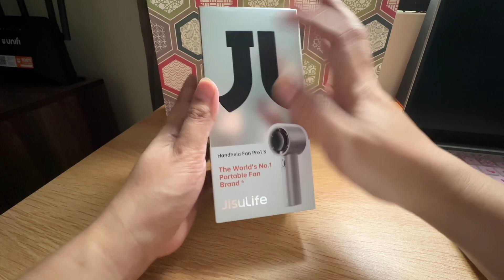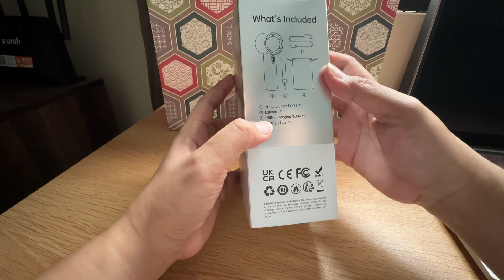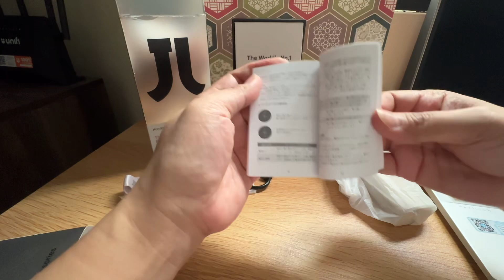Sagot sa Mainit na Panahon